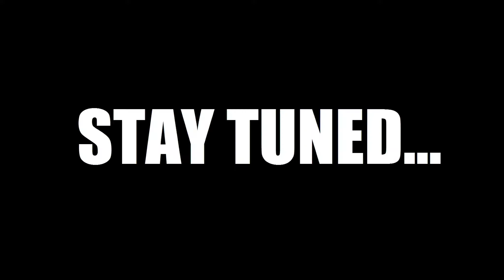NOT SKYRIM RELATED - {SK}™::F L ÿ B ó Y::[-XTC-] - AIN'T NO CLICK [TEASER TRAILER]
Visit us on Facebook! Get to know the guy behind the battles! :)

Add Skyrim Battles on steam!! :)